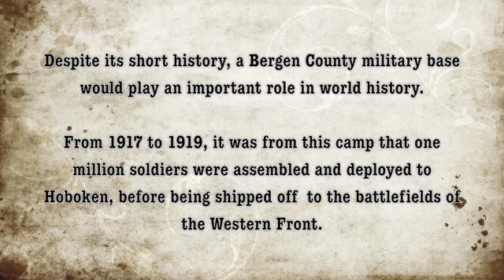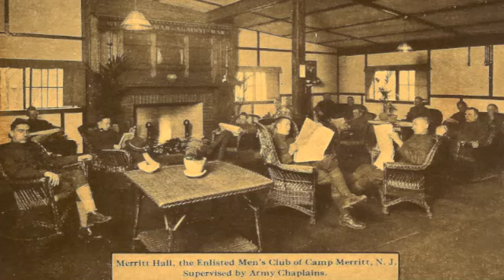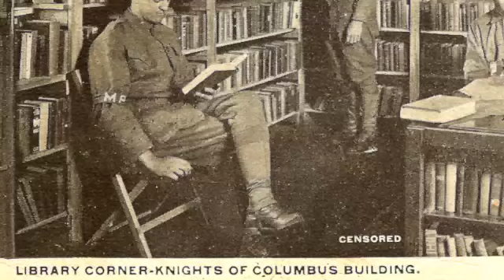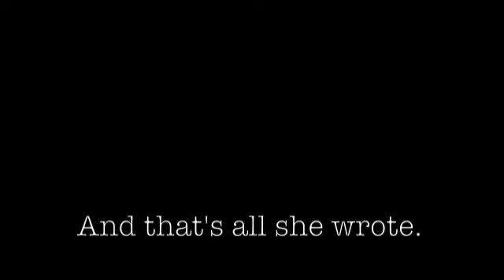Greetings from Bergen County : Camp Merritt Vintage Postcard Collection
Despite its short history, a Bergen County military base would play an important role in world history.  From 1917 to 1919, it was from this camp that one million soldiers were assembled and deployed to Hoboken, before being shipped off  to the battlefields of the Western Front.
This episode of "Greetings from Bergen County"  brings us to Camp Merritt, circa 1918.